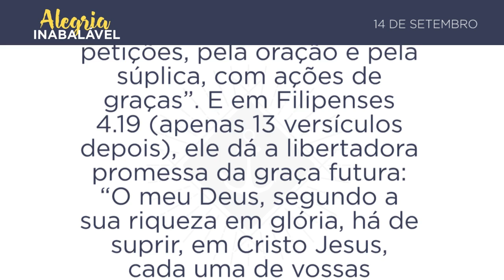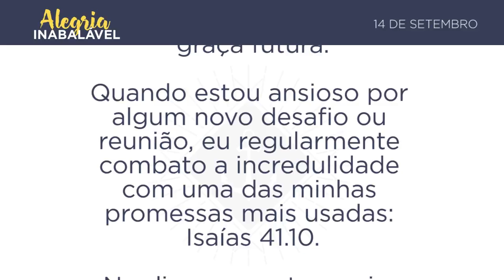14 de Setembro - Deus suprirá todas as suas necessidades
Deus suprirá todas as suas necessidades
O meu Deus, segundo a sua riqueza em glória, há de suprir, em Cristo Jesus, cada uma de vossas necessidades. (Filipenses 4.19)